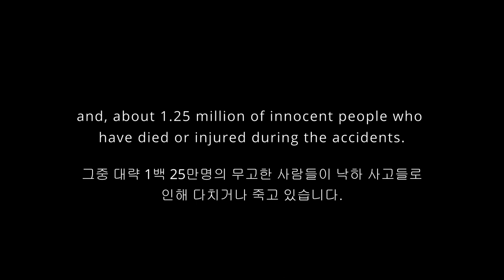This Really Happens!!! - Cinematic Object Falling Incident Beamng Drive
Hey guys! This is iCarSim. (Cinematic Crash Object Falling)

Thanks for click and watching my video.

This time, I just wanted express how dangerous is about object falling incident in our common living life.

Stay Safe!

Thanks.

iCarSim

한글 버전
안녕하세요. 카심이 입니다.

본 영상은 물건들의 낙하 사고가 얼마나 위험한지 보여드리기 위해 제작 하였습니다.

버스, 트럭, 컨테이너 등으로 낙하로 인한 사고 피해 사례들을 재현 하여 만들었으며 추가 사례등 있으시면 부디 댓글로 요청 부탁 드립니다.

그럼 항상 안전 조심 하시고, 오늘도 힘찬 하루 되세요!

감사합니다.

카심이 올림.

Video Resources:

Creation Tool: Beamng Drive (Simulator)
Recording: Bandicam

Castings:
Petroleum Tank
Truck - Gavril T75 Base
City Bus - Wentward DT40 City Bus
School Bus - Gretterson Grett-Liner G8
Car - Nissan GTR35
Ball - Ball
Container - Beamng Drive Version
Car - Peugeot 206
Car - Ibishu Pessima 2.7 LX V6

2. Serial Dream Rock - Unicorn Heads

3. Elevators Need Rock Too - Spence

4. Cute Avalanche - RKVC

5. Rocker Chicks - Audionautix

PC Specs:
CPU: AMD Ryzen 5 2600
RAM: 16GB
GPU: GTX 1050
NVME.M2 - 1TB
HDD - 1TB